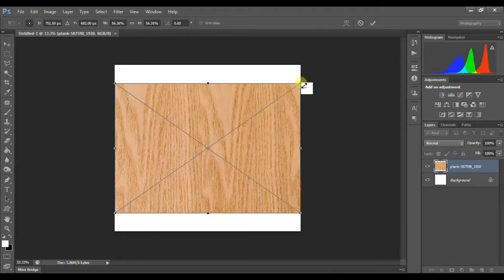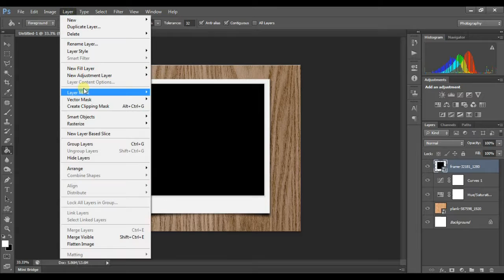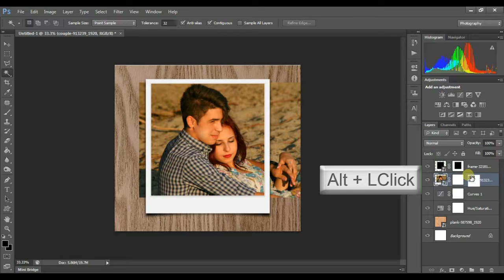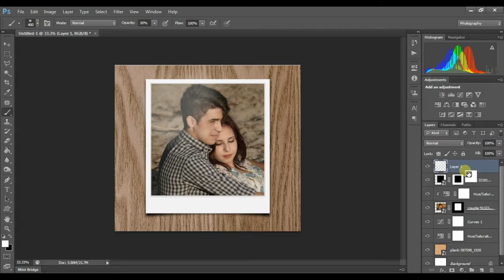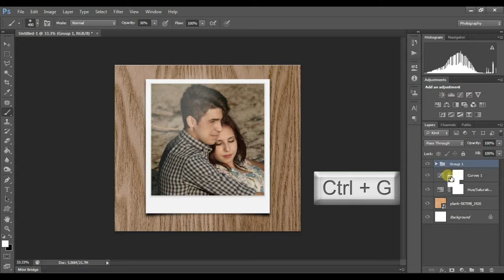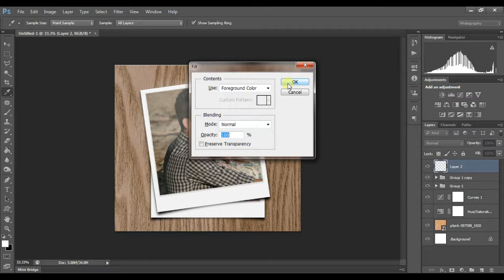How to Add a Polaroid Frame to Your Photos in Photoshop Easy For Beginner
Posted and created by ?  ? aPCtech ?
In This Video I am Show You How to Add a Polaroid Frame to Your Photos in Photoshop !! Step by Step !! For Beginner

aPCtech is an initiative just to resolve your simple, basic yet cumbersome issues you get while using PC or Android phones. These videos are easy and quick to provide you solutions and you will also come to know some interesting facts about your PCs and Android phones.